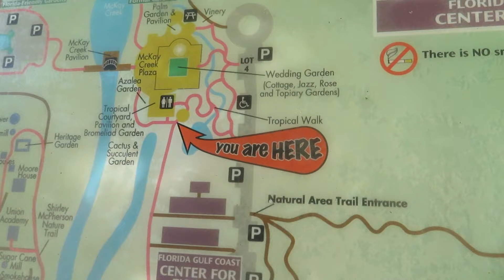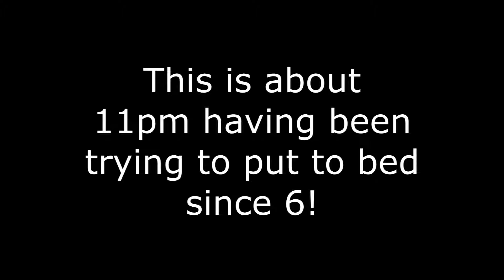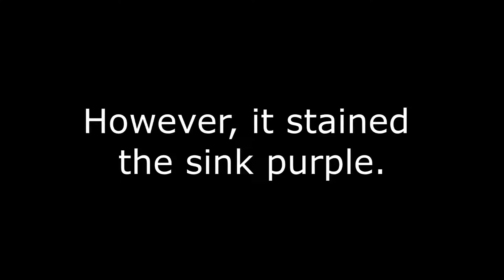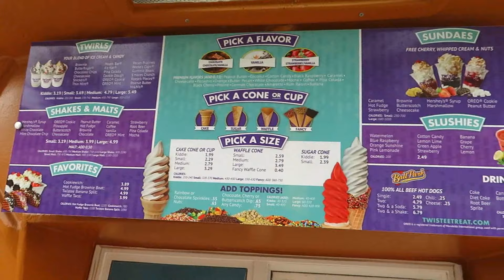Day 3 Part 2-Botanical Gardens- 2019 Wells Family Disney Adventures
After the heritage village in the morning, we visit the Botanical Gardens in the afternoon before going for a swim and a visit to Twistee Treat.